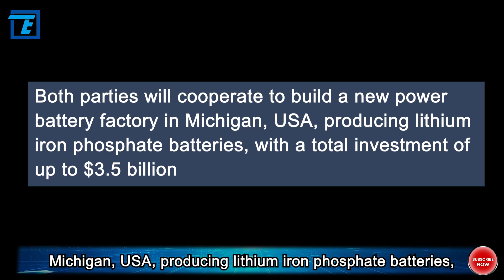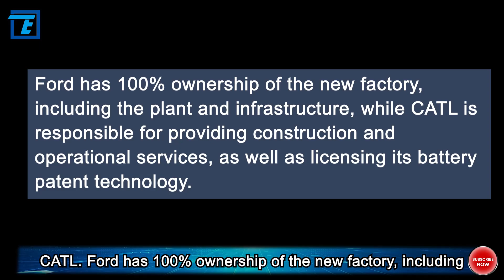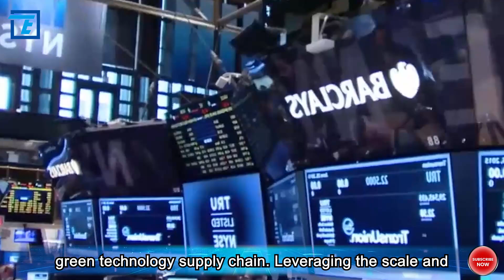Will This Industry Become the Next Semiconductor in Sino U. S. Strategic Competition?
The twists and turns of CATL's plan to build a battery factory in the United States have finally seen progress this year. However, the news brings mixed feelings.

Back then, CATL and Ford jointly announced, "Both parties will cooperate to build a new power battery factory in Michigan, USA, producing lithium iron phosphate batteries, with a total investment of up to $3.5 billion."

Yet, in Ford's press release, it was stated, "This is the first battery factory fully owned by an automobile manufacturer in the United States, introducing lithium iron phosphate battery solutions for Ford's electric vehicle products, offering consumers a richer battery technology selection."

In this battery factory, CATL's role is to "provide technical and service support for the production of Ford's lithium iron phosphate batteries. Ford engineers will be responsible for cell and vehicle integration." In other words, CATL achieved the output of technology and services but did not realize the landing of capital.

CATL is already the world's largest electric vehicle battery manufacturer, with 13 factories in Europe and Asia. This collaboration with Ford seems to be a subtle yet inevitable way for CATL to enter the U.S. market.